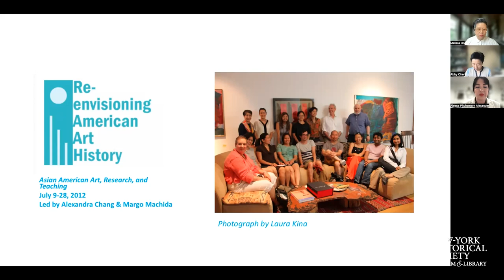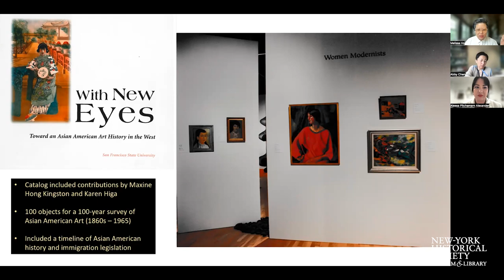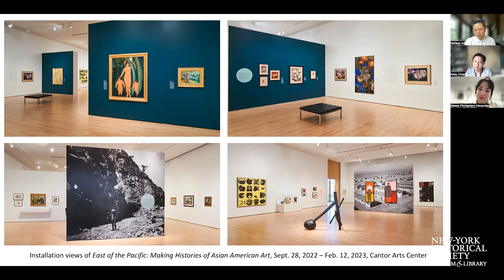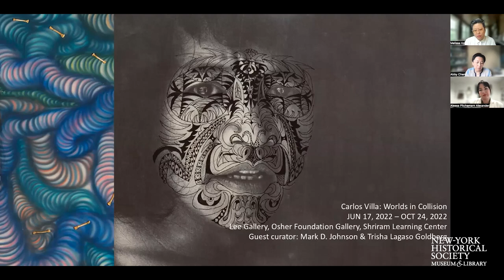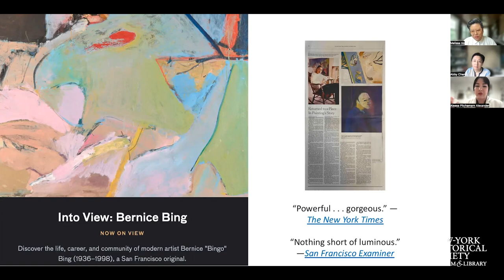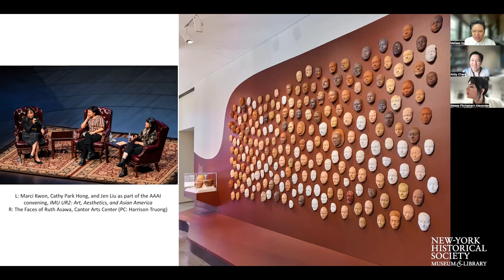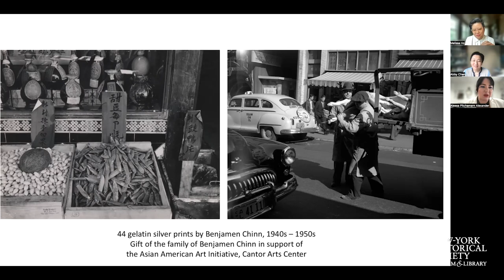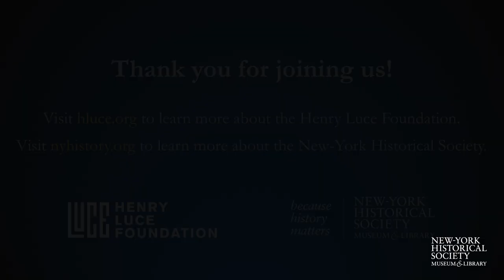Asian American Art, Inside and Outside the Museum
Friday, June 9, 2023 | 1–2 pm ET
Featuring: Aleesa Pitchamarn Alexander, Abby Chen, Melissa Ho (moderator)
This conversation will consider how, 50 years after the term “Asian American” was coined, scholars and curators are building on foundational work to advance the field of Asian American art through key partnerships and initiatives.